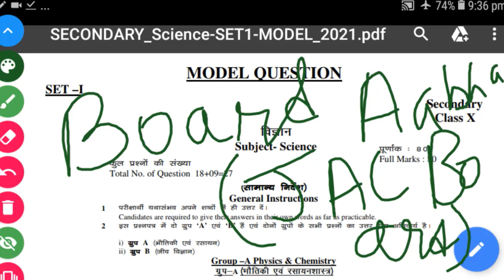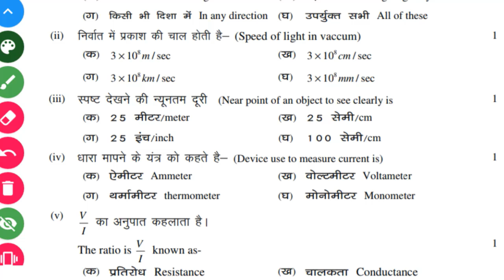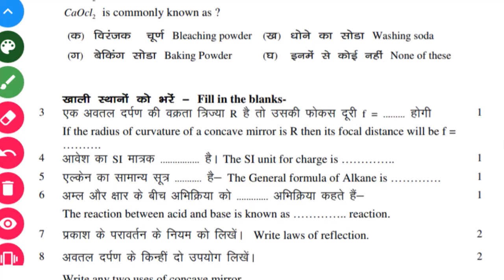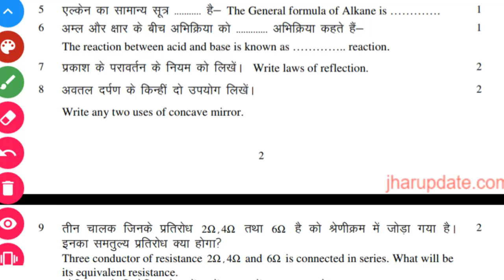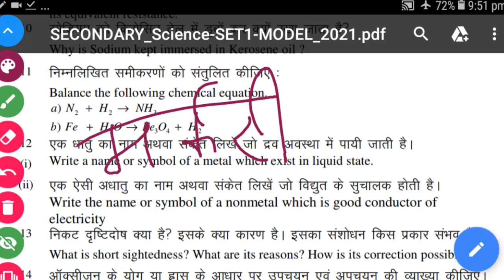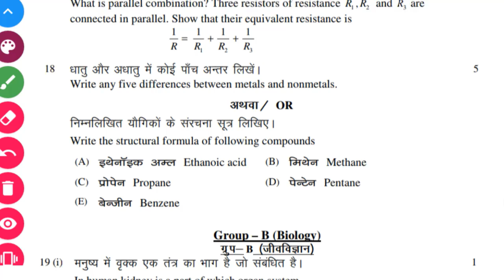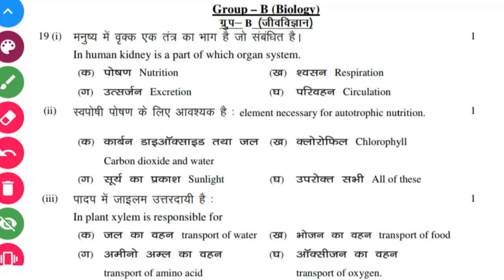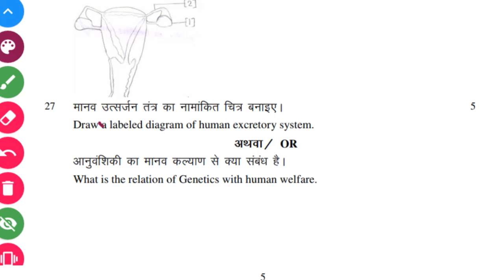JAC Board Science(Set1) Model Paper 2021 Class 10 Solution | JAC Board 2021 Science Model Test Paper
JAC Board Science(Set1) Model Paper 2021 Class 10 Solution |  JAC Board 2021 Matric Model Test Paper

JAC Board Model Test Paper 2021 Science Subject Set-1 solution

Matric JAC Board 2021 Model Test Paper Solution
Subject- Science (विज्ञान)
Set- 1 (सेट- 1)

Name- Board Aabha(JAC Board)

2021 JAC Board model test paper solution,  जैक बोर्ड झारखंड एग्जाम डेट 2021, विज्ञान मॉडल पेपर मैट्रिक जैक बोर्ड झारखंड बोर्ड 2021, विज्ञान मॉडल पेपर 2021 जैक बोर्ड हल,

jac matric inter exam date 2021
Jac board matric inter model paper 2021
Jharkhand Board New Exam Pattern 2021
JAC Board class 10 class 12 model test paper 2021 solution
 विज्ञान कक्षा 10 झारखंड बोर्ड मॉडल टेस्ट पेपर 2021
विषय विज्ञान कक्षा 10 झारखंड बोर्ड मॉडल टेस्ट पेपर 2021